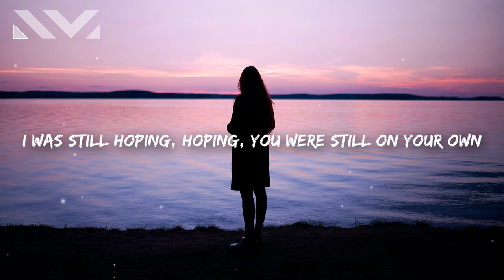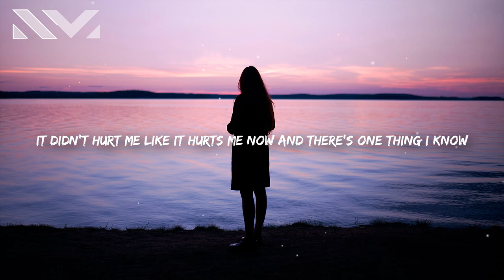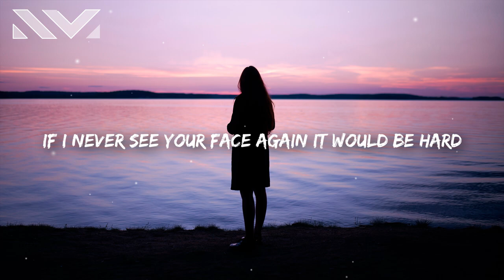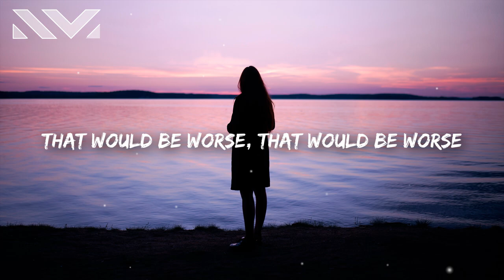New Hope Club - Worse (Lyrics)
New Hope Club - Worse 🎤

[Verse 1: Reece & Blake]
What's worse than knowing? Knowing you're not alone
Hearing about you, 1 AM on my phone
Feels like I'm on fire, like I'm on ice
Like I'm all broken bones
I was still hoping (Hoping)
You were still on your own

[Pre-Chorus: Reece]
I swear when you walked away
It didn't hurt me like it hurts me now
And there's one thing I know

[Chorus: Blake]
If I never see your face again it would be hard
But if I ever see you with him, that would be worse
Worse, worse
If I never see your face again it would be hard (Hard)
Worse, worse

[Post-Chorus: Blake & Reece]
That would be worse
That would be worse (Ooh)

[Verse 2: George]
To small a city, our circle's way too close
I thought I was healin', I was just bleedin' slow
If I was blinder, this would be less painful

[Chorus: Blake, Reece, Both]
Worse, worse
If I never see your face again it would be hard (I know it would be hard, oh)
Worse, worse (Oh)

[Post-Chorus: Blake, Reece, Both]
That would be worse (Oh, no that would be worse)

[Bridge: Blake]
Oh, it would be worse, would be worse
Would be worse (Oh, no that would be worse)
Would be worse

[Chorus: Blake & Reece, Blake, Reece & George]
Worse, worse (So much worse)
If I never see your face again it would be hard (Hard, yeah)
Worse, worse (Worse)

[Post-Chorus: Blake]
That would be worse (Worse, worse, worse)